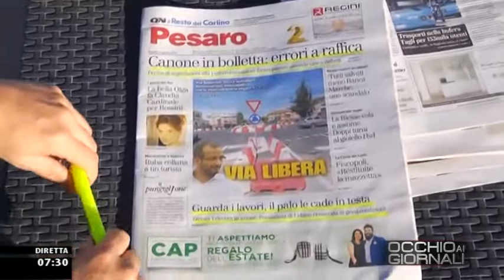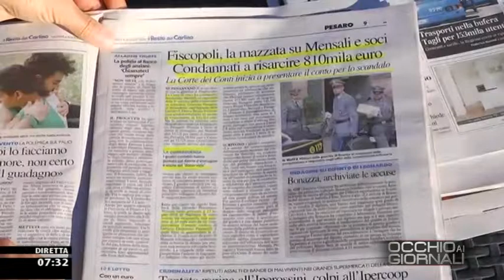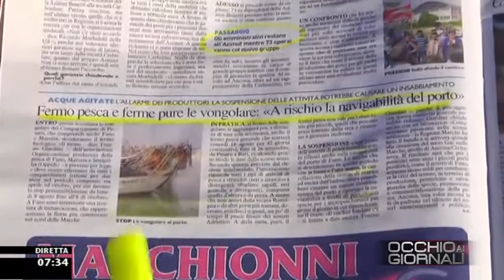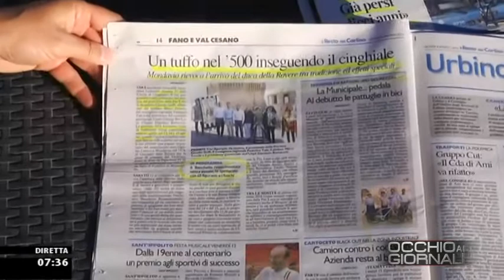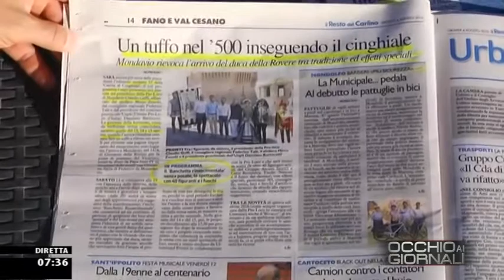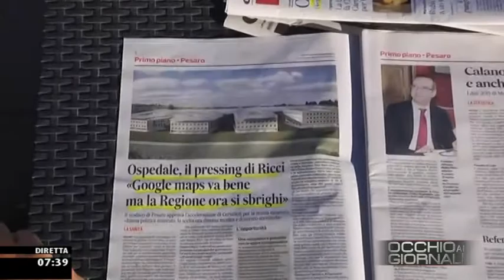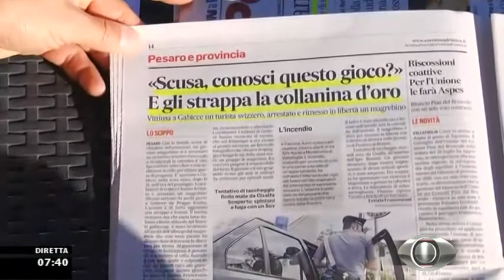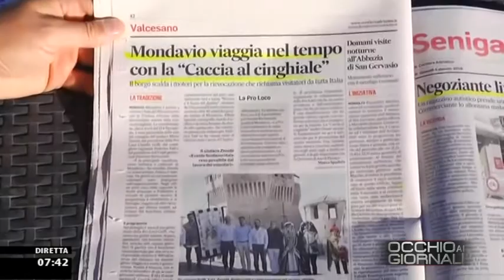Occhio ai GIORNALI 4/08/2016